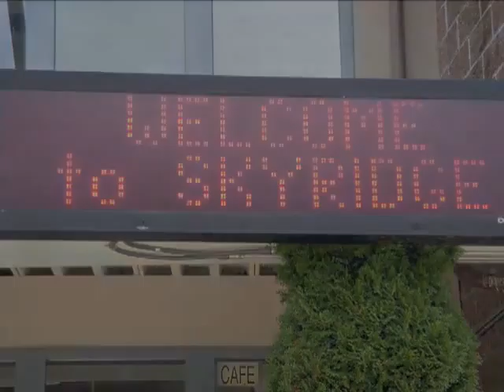Skyridge Network News LIVE 6-8-11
Jon and Emily share news about the dance on Thursday and the CEF Fun Run. Also, details about CamTown on Saturday. Be sure attend, 11 to 3 on Saturday at Crown Park.